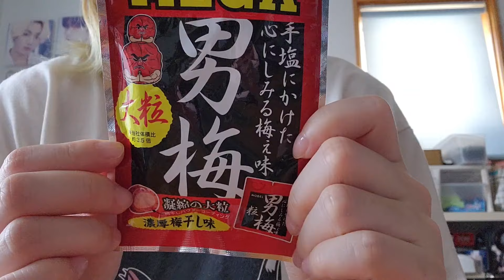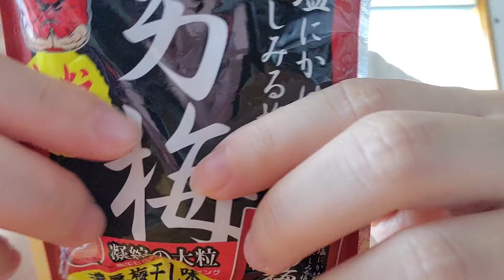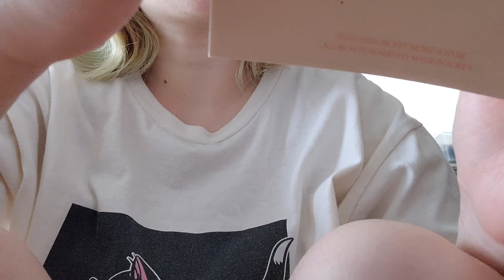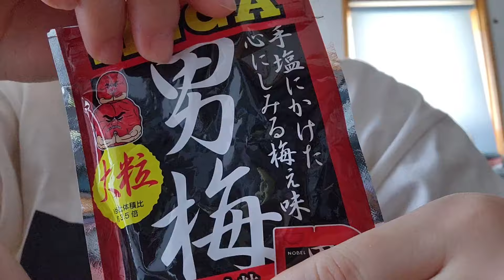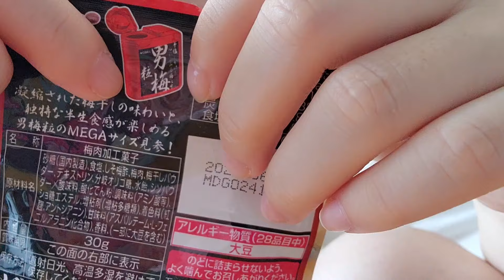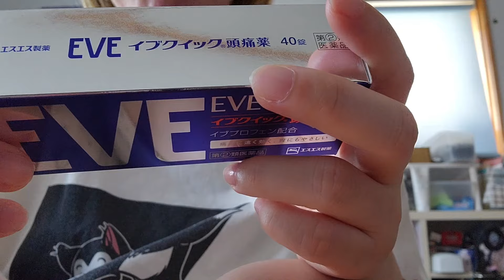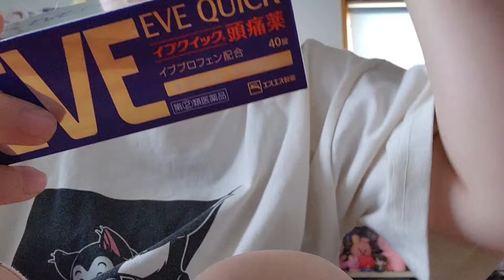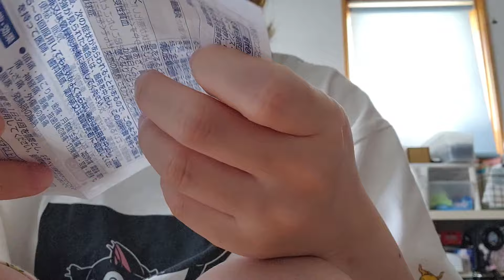【作業用耐久ラジオ】アラサー独身女の一人語り|トゥバちゃんメインで今日も喋っていくよー！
こんばんは、さゆです。
またまた長尺動画です。
コメントで長尺動画楽しんでもらえててすごい嬉しくて調子乗って第３弾になってしまいました。
今回もゆるーく喋ってますので、ラジオ感覚で聞き流してもらえればと思います。
ご希望のトークテーマあれば是非コメントください！